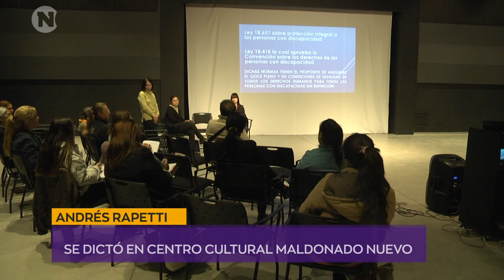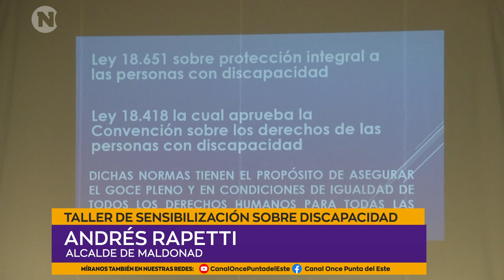Taller de sensibilización en el Centro Cultural Maldonado Nuevo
👥 El Alcalde de Maldonado, Andrés Rapetti, habla sobre un taller de sensibilización que se dictó en el Centro Cultural Maldonado Nuevo.